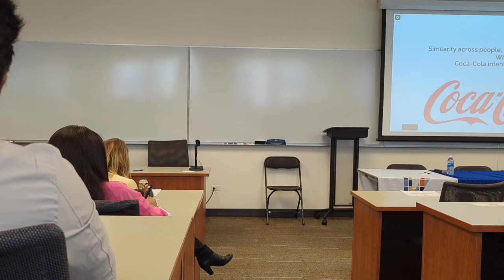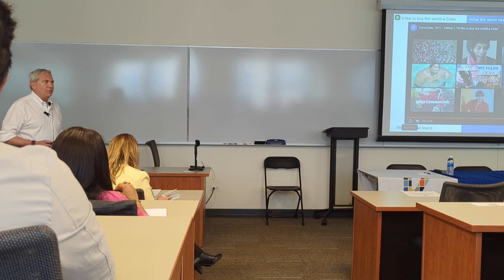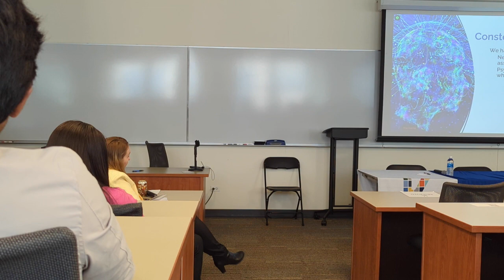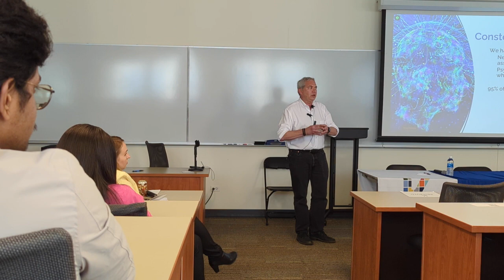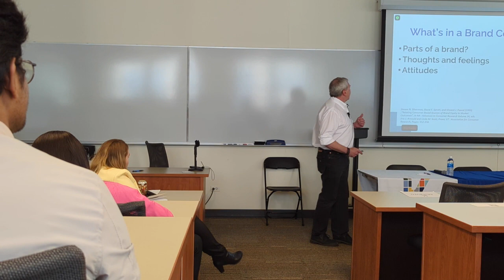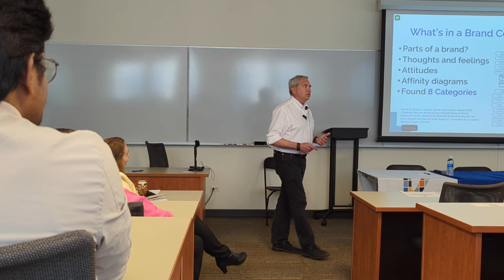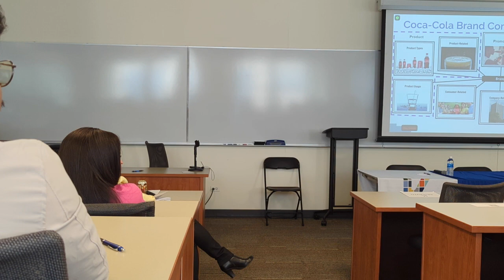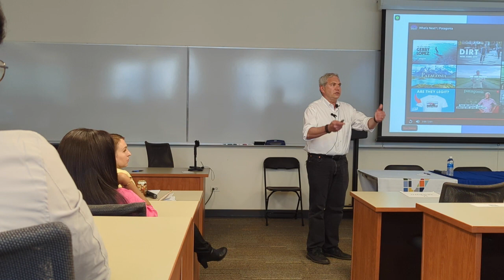What is a Brand? What's in Your Brand Constellation?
This video is from a presentation given at DePaul University's KMG Symposium on April 27, 2024.